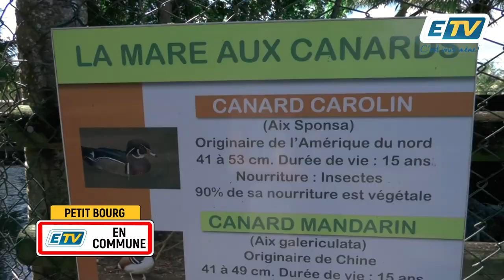ETV en Commune à la ferme TiBou